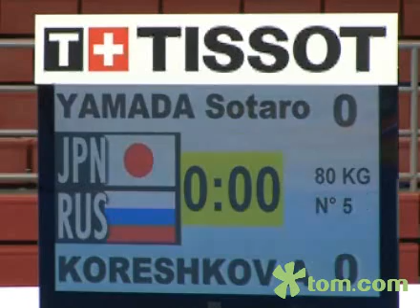100902 wbh gxlssj jpnrus